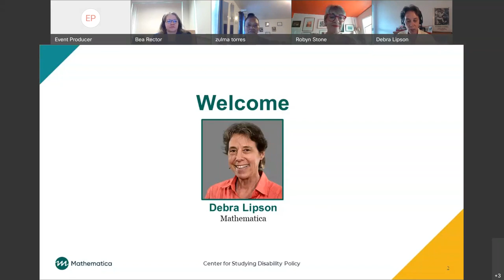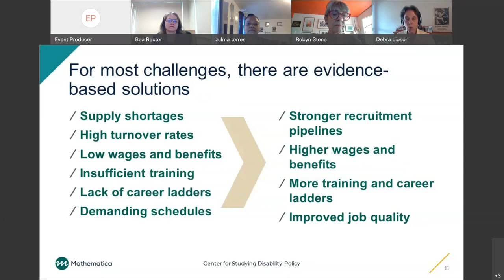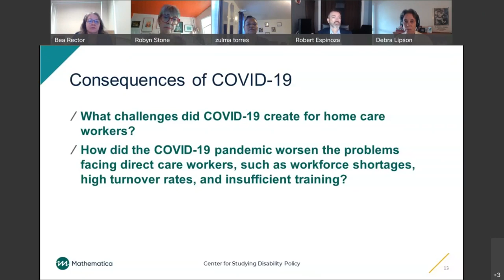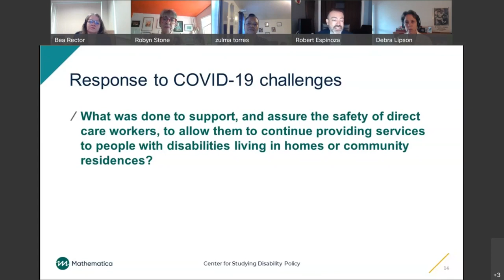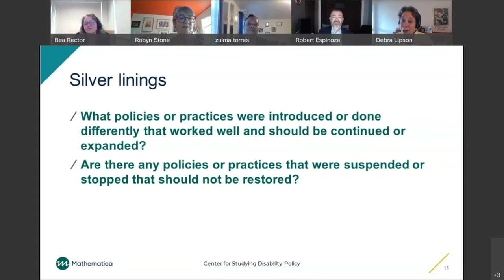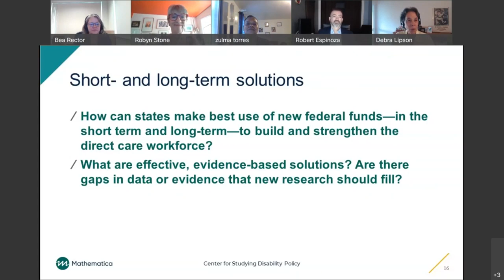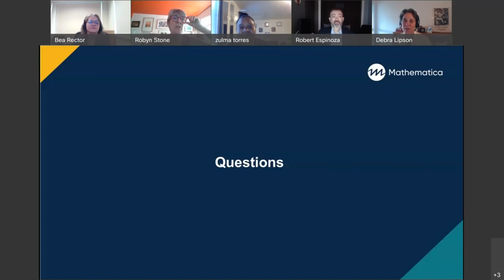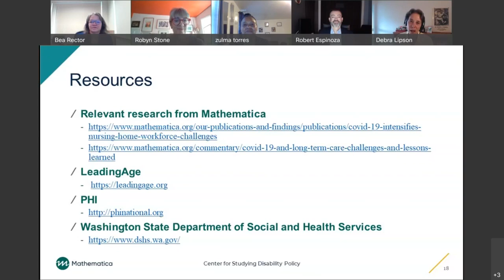Strengthening the Direct Care Workforce Scaling Up and Sustaining Strategies That Work